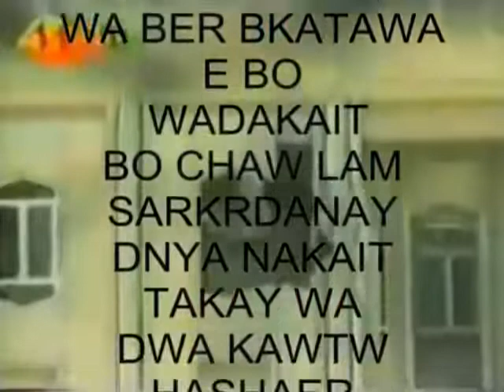هەمو خیانەتەکانی بنەماڵەی ٣١ ی ئاب لە ١١ خولەك دا ببینن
هەمو خیانەتەکانی بنەماڵەی ٣١ ی ئاب لە ١١ خولەك دا ببینن  وە هەر کۆیلەیەکی بنەماڵەی بارزانی دەنگی کرد ئەمەی نیشان بدەن بۆ زیاتر رسوا کردنی بنەماڵەی بارزانی خاین و کورد کوژ